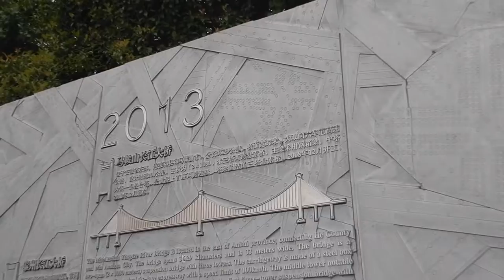Walking along the Yangtze river bank in Wuhan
Hi travellers,
This video shows the walk along the riverside in Wuhan, China.  Its a free thing to do.  Its a concrete pathway most of the way on the Hankow side.

I wouldn't recommend this in the height of summer as there are few places to cool off.

You might catch these swimmers too.